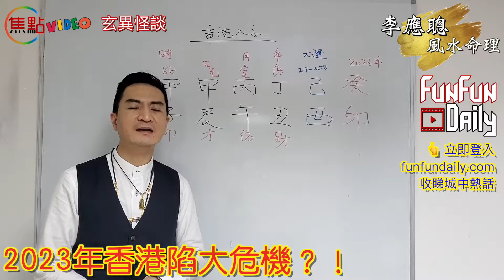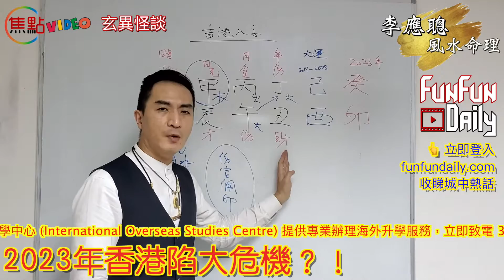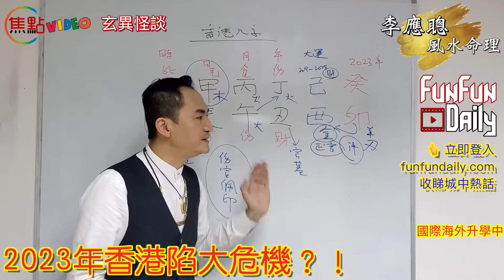2023年香港命運預測略講《李應聰風水命理 節錄》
電話－ 94994888
《李應聰風水命理》 逢星期四 知玄機 講心又講金

我們是香港最火的娛樂旗艦「焦點傳媒」⬇︎

我們是一群媒體工作者、網路工程師、及對公民社會發展有熱情的人。我們希望建立一個網路時代的新媒體，同時創立多個網上媒體品牌（包括 “Focuz 焦點”、“POPz 爆棚”、“Zhill Club”及“Zyber 網通”等），讓網民隨時隨地拿著手機或平板電腦都可以看到。